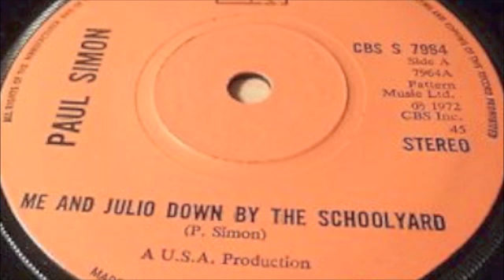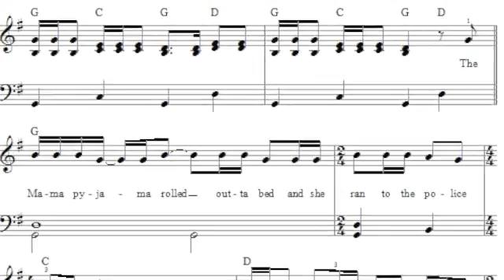Me and Julio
me and julio ...ocd3 Ed & Stu and Justin 2016